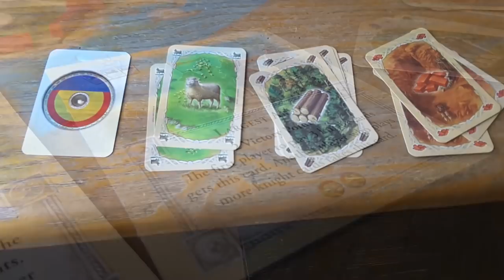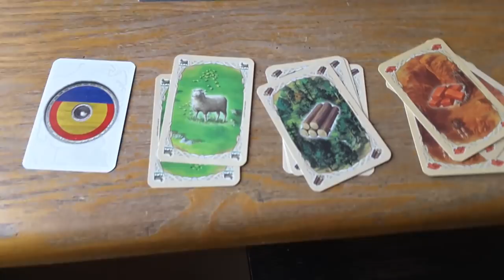Колонизаторы (Catan). Обзор настольной игры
Catan или "Колонизаторы" - пожалуй, лучшая игра для того, чтобы познакомиться с настолками! Игроки представляют собой колонистов, высадившихся на необитаемый остров. На острове имеется 5 ресурсов: «Дерево», «Кирпичи», «Шерсть», «Зерно» и «Руда». Ресурсы дают возможность производить необходимые для колонизации постройки: «Дорога», «Поселение» и «Город». Подробнее - в этом обзоре!